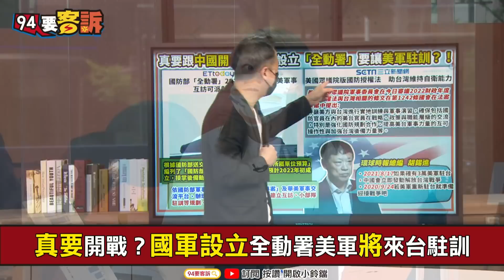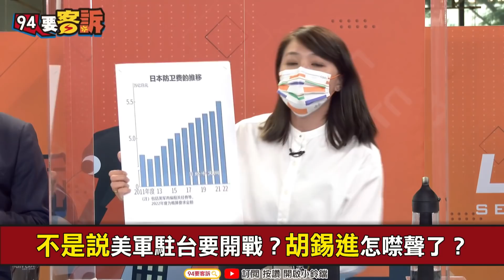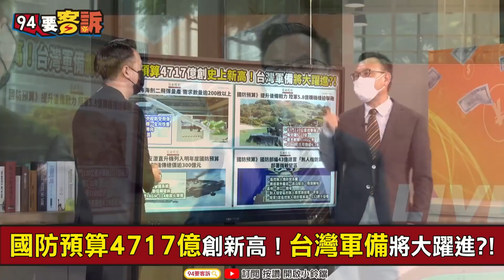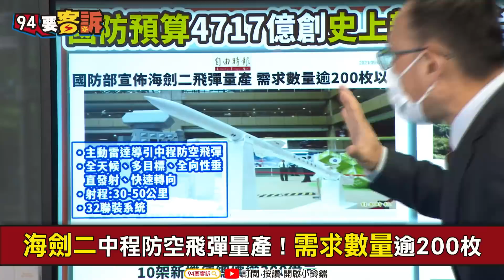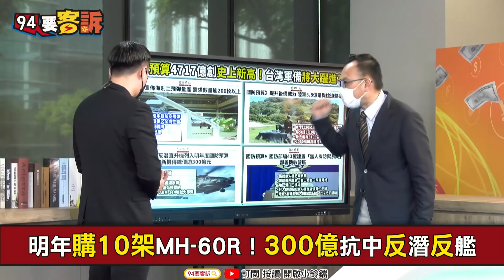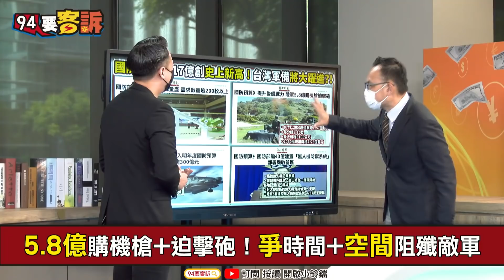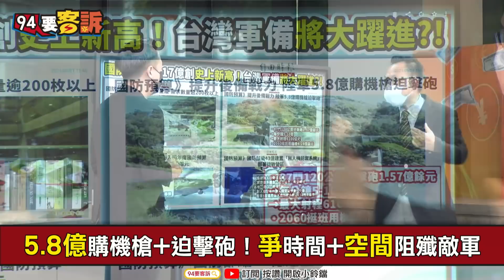【94要客訴】美軍將來台駐訓國軍？國防4717億預算抗中！海劍二+海鷹+迫擊砲+無人機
真要開戰？國軍設立全動署美軍將來台駐訓
國防部全動署2022成立！台美軍事互訪定調
美眾議院審國防授權法！要跟台實地演訓?!
不是說美軍駐台要開戰？胡錫進怎噤聲了？
中共權鬥關鍵點11月六中全會！習近平敢開戰？
國防預算4717億創新高！台灣軍備將大躍進?!
海劍二中程防空飛彈量產！需求數量逾200枚
明年購10架MH-60R！300億抗中反潛反艦
5.8億購機槍+迫擊砲！爭時間+空間阻殲敵軍
國軍43億建無人機防禦系統！阻共機偵蒐干擾

主持人 李正皓｜民進黨新聞部主任 顏若芳｜資深媒體人 汪潔民

友邦連結區